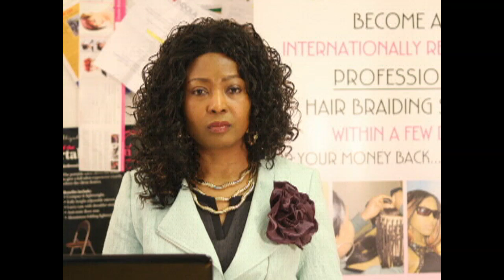ROYAL ASCOT LADIES DAY WITH AFRICAN THEMED FASHION